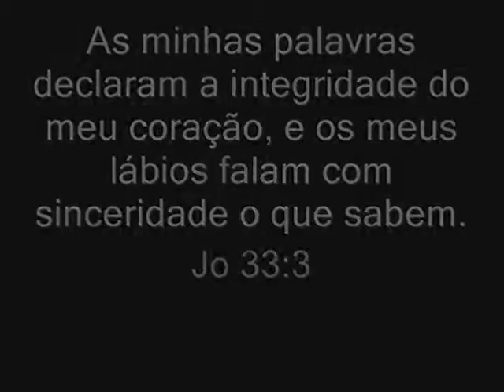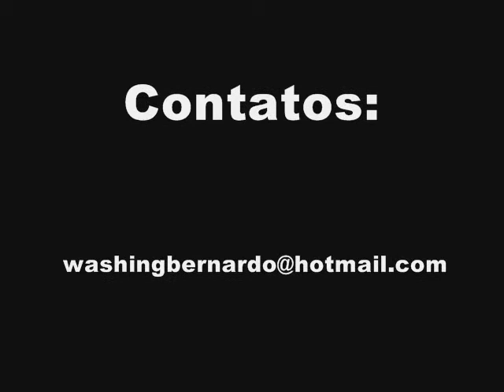QUIXADÁ BEAT MUSIC 2011!!! 02 DE JULHO.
EVENTO TRAZ UMA DAS MAIORES BANDAS COVERS DO U2 DO BRASIL!!! NUM EVENTO ELETRIZANTE! COM A PARTICIPAÇAO ESPECIAL DA BANDA LOCAL MALAFAYA! SACUDINDO A GALERA!!! 02 DE JULHO
BANDAONEU2COVER (TWITTER)